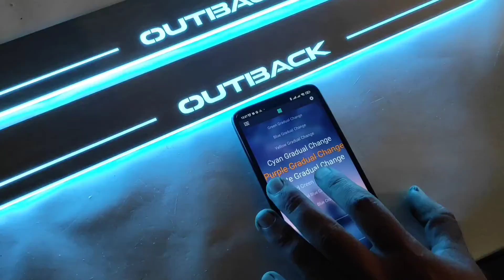RGB led door sills Subaru Outback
High quality
any colors of lighting
Stainless steel